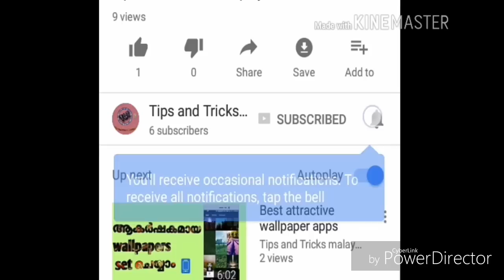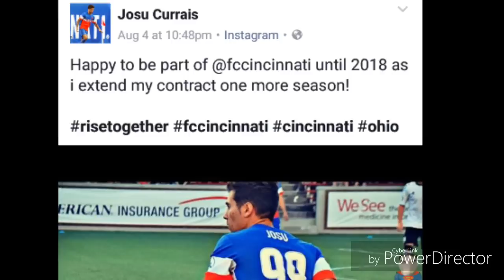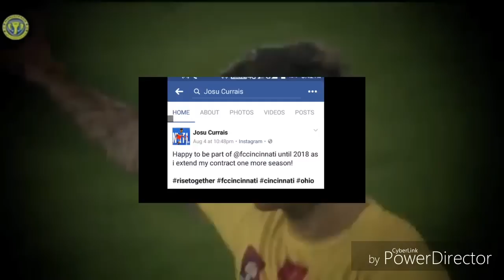CONFIRMED Josu will not play for blasters in this season |Malayalam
watch my tech related works